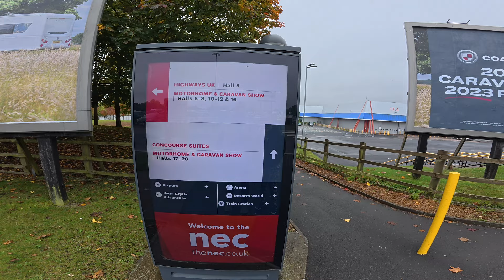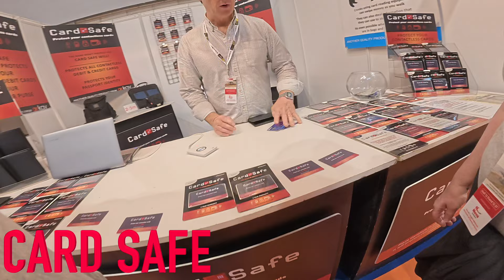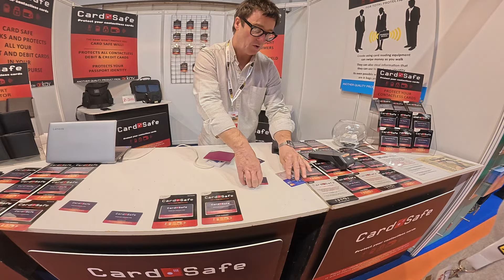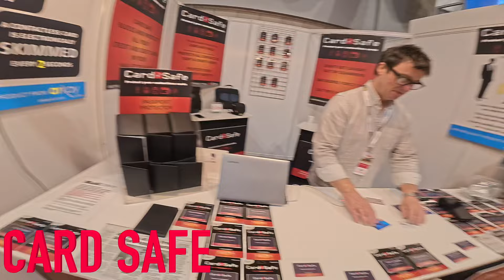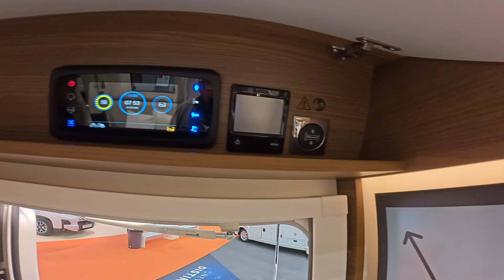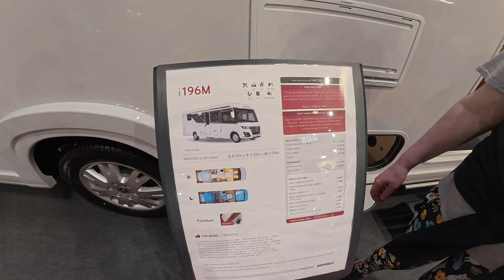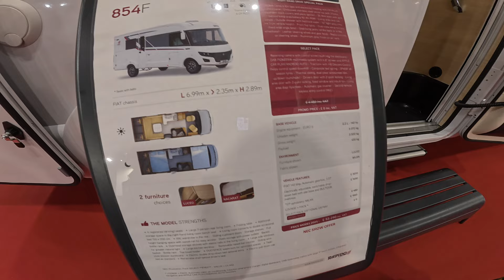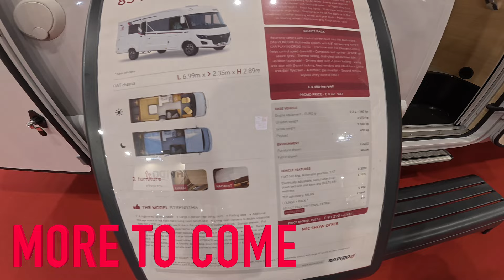I Spent £400,000 On The World's Best Motorhome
Join me on an epic adventure as I take you on a tour of the world's best motorhome, a luxurious £400,000 beauty that's perfect for full-time motor homing! As we explore the Motorhome & Caravan Show at the NEC in October 2024, I'll share with you the highlights of this incredible event, showcasing the latest in van conversion, glamping experiences, and mobile living. From wanderlust vibes to practical travel tips, get ready to be inspired by the freedom of van life and motorhome adventures. Whether you're a seasoned camper or just starting out, this video is packed with inspiration for your next UK travel adventure. So sit back, relax, and let's dive into the world of motorhomes!